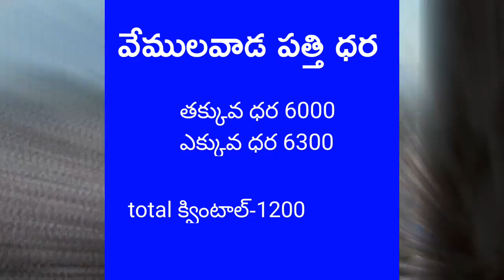మార్కెట్లో పత్తి ధరలు 22.01.2023|today cotton prices|today patti daralu pattidara